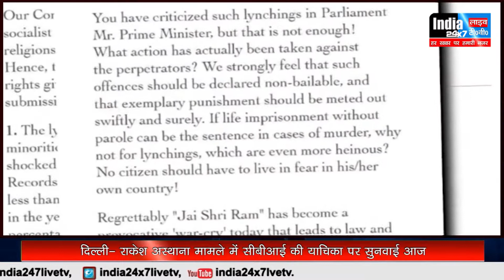राजस्थान के धौलपुर में दुर्गा मूर्ति विसर्जन के दौरान बड़ा हादसा हो गया,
1.राजस्थान के धौलपुर में दुर्गा मूर्ति विसर्जन के दौरान बड़ा हादसा हो गया। इस हादसे में 10 लोग डूब गए। यह हादसा पारबती नदी में दुर्गा मूर्ति विसर्जन के दौरान हुआ